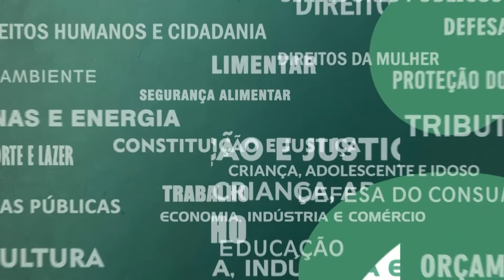Resumo Comissões - Frente Transporte Aquaviário - Edital Barcas